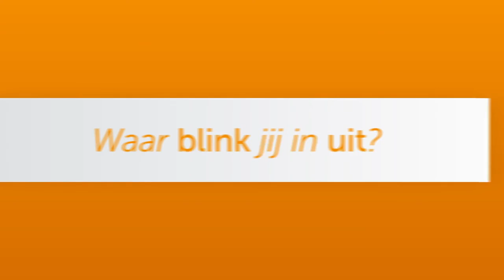Interview Ziggo Zakelijk met Myléne Nijssen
Interview met Myléne over haar bedrijf MET MyDreams en tips voor ondernemers voor Ziggo Zakelijk.